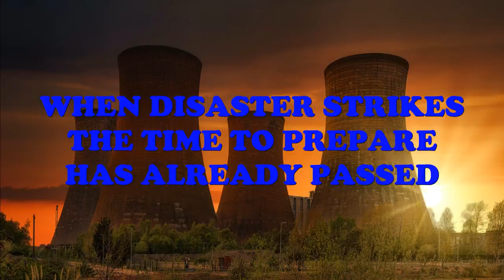Prepare Now Before There's Nothing Left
Facebook: survival preparedness for beginners.
tweeter:  survival preparedness for beginners

                                ★☆★ RECOMMENDED RESOURCES: ★☆★

30 Day Food Bucket
16-Pack Black Zipper Pouch
16-Pack Black Zipper Pouch